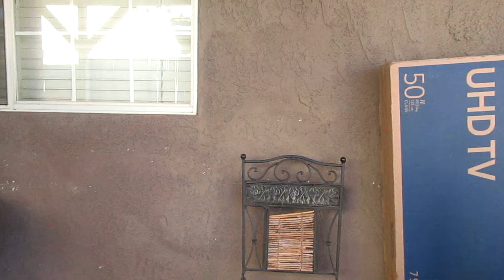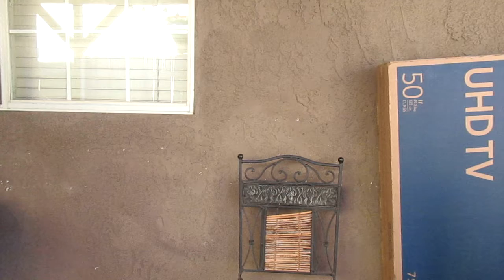MY FIRST ASMR